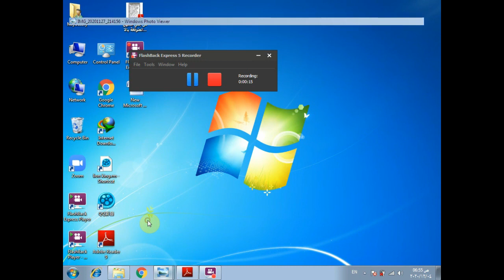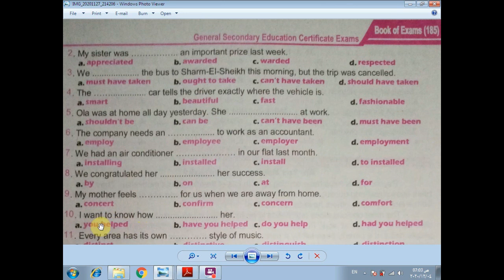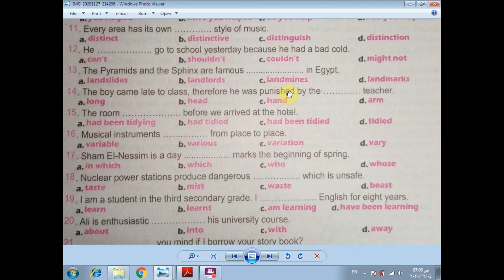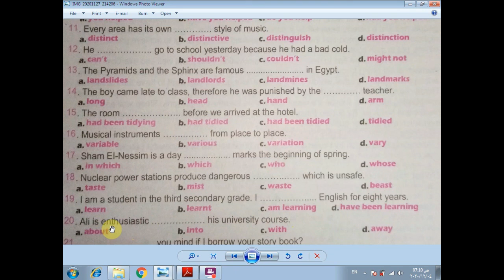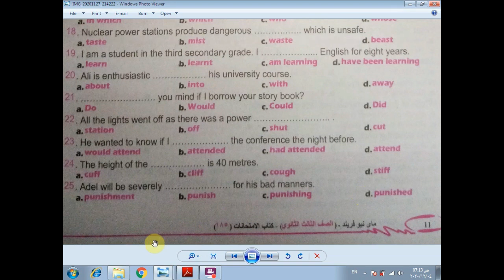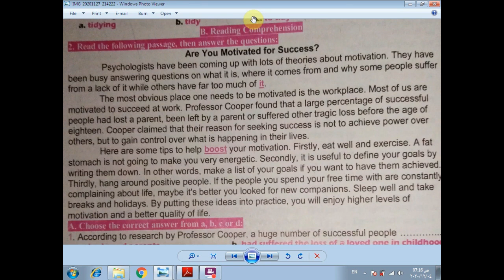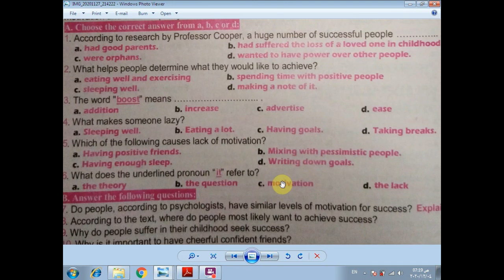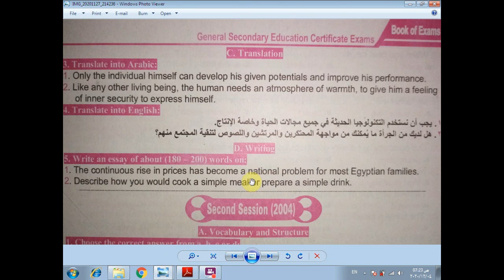حل امتحان 2004 دور أول مراجعة نهائية ثانوية عامة My New Friend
حل مراجعة نهائية  الصف الثالث الثانوى ثانوية عامة 2021 My New Friend
Book 2 امتحان 2004 دور أول
شرح قواعد الصف الثالث الثانوى